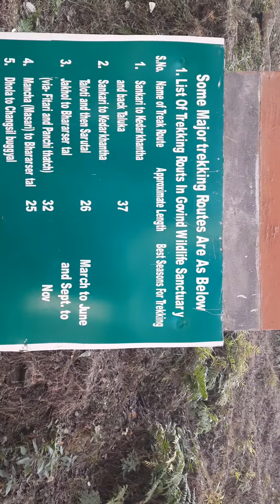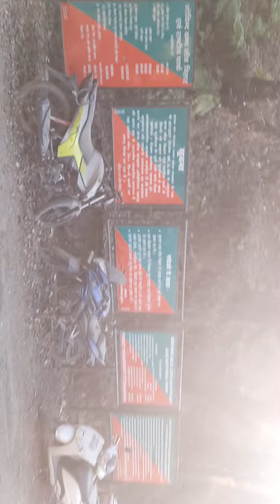Govind National Park